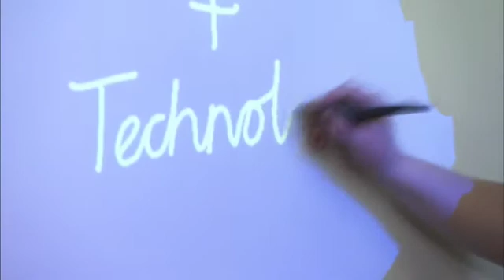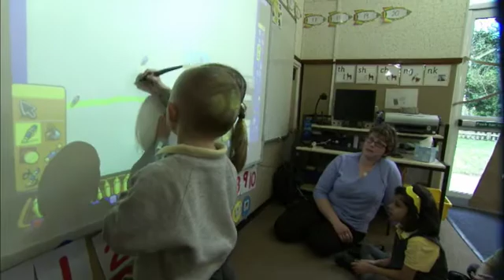Promethean ActivInspire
We spoke to teachers in Europe and the US to find out how ActivInspire interactive education software made a difference in their classrooms. The video features four of them with their perspectives on ActivInspire. If you want to try this education software yourself, you can download the latest version